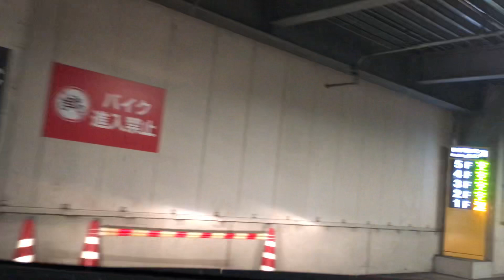町田ドライブ2 2023/04/28